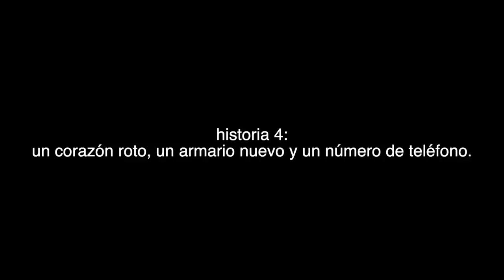HISTORIAS de un JUGADOR ESPAÑOL becado en USA: ''Dinero, conflictos y zapatillas''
Hoy sigo con mi historia, pero esta vez no hablo de basket. Bueno, si, pero no. Os cuento algunas de las historias más locas y divertidas que me sucedieron en mis dos años en los Estados Unidos. Mucho apoyo para una segunda parte!!!